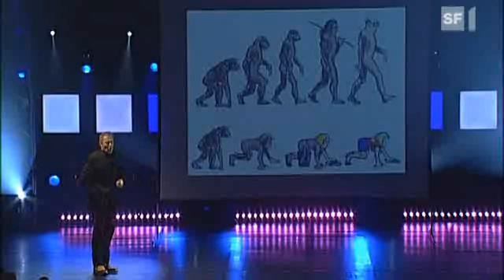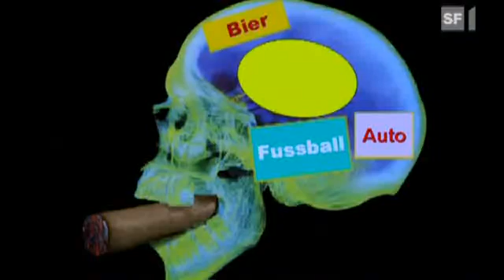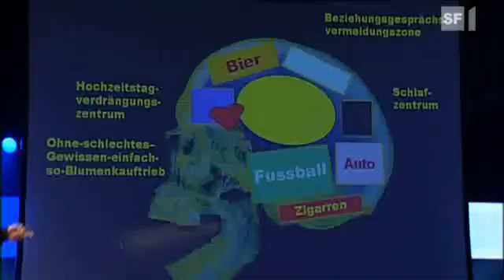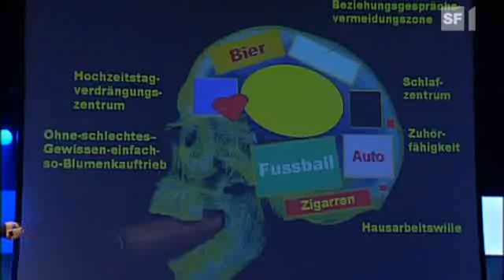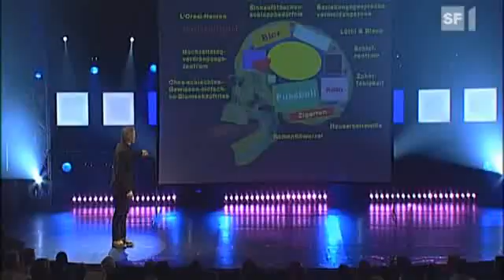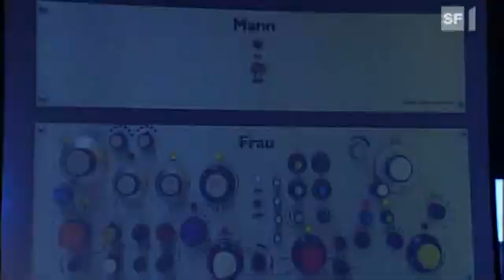Frank Baumann - Unterschied Mann - Frau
Frank Baumann at the Arosa Humor Festival  2007